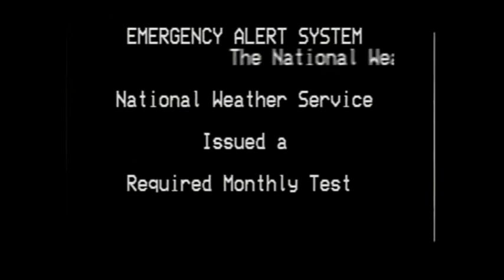THE CRAZYNESS OF THE EMERGENCY ALERT SYSTEM